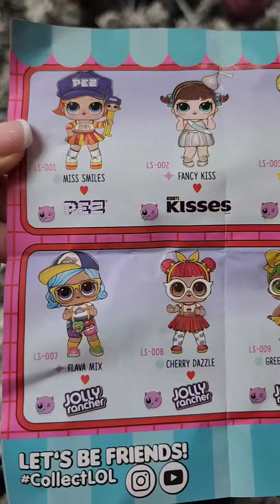Unboxing LOL Surprise ‎Mini Sweets l Unboxing toys l